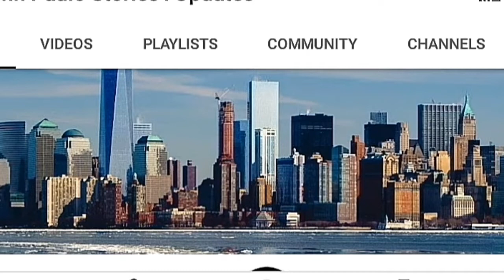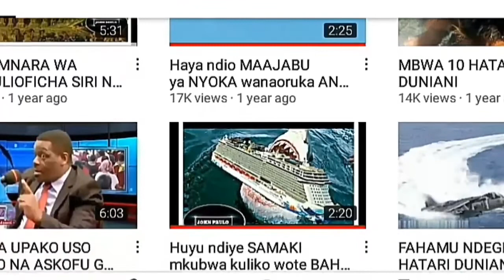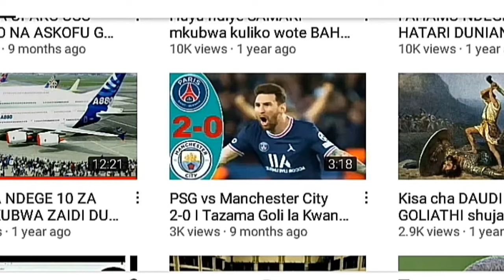Andorra vs Latvia 1-1 | All Goals result and Extended Highlights | Uefa nations League